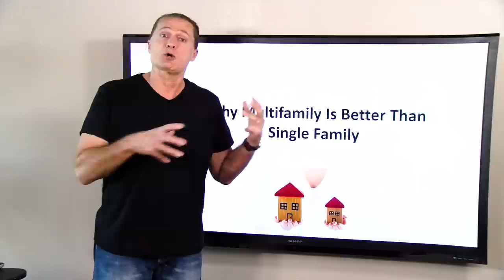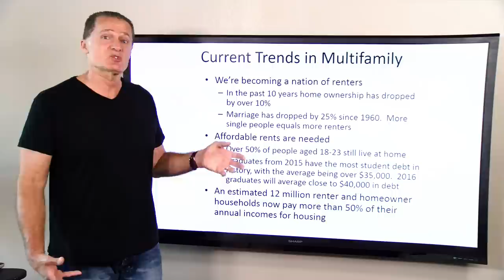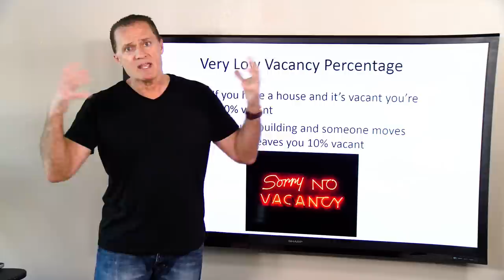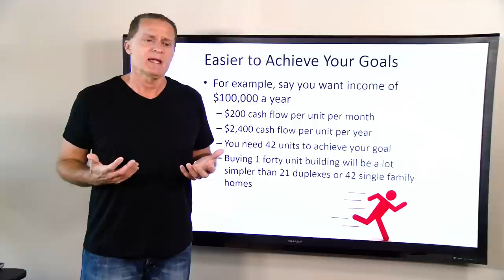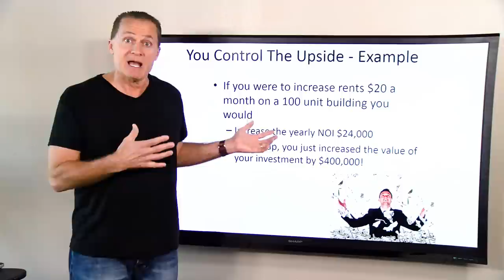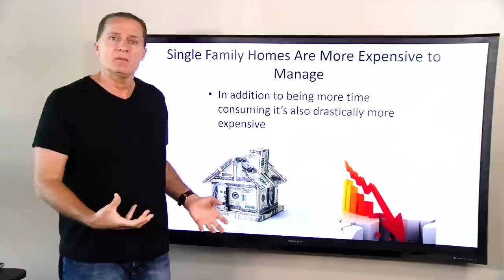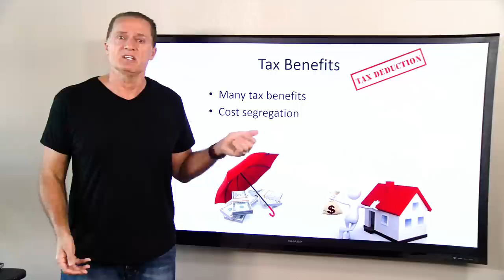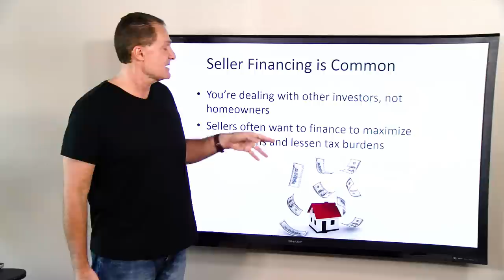Why Multifamily Is Better Than Single Family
I know a lot of you guys are on the fence about whether your first deal should be a single-family or a multifamily property.  Dozens of times a week I'm getting the same questions, "Why is multifamily better?”, "Wouldn't it be better if I started with single family?", and many more similar “single family vs. multifamily” debates.

To clear up any doubts and confusion, I decided to shoot a short 22 minute video titled "Why Multifamily Investing is Better Than Single Family".  Believe me guys, after owning over 2,000 homes and apartments, I know the good and the bad of both.

As always, this is a no-fluff video packed with content that's going to help you start, or grow, your journey to Lifetime Cash Flow.

Free book: The 29 Fatal Mistakes Many Apartment Buyers Make and How to Avoid Them